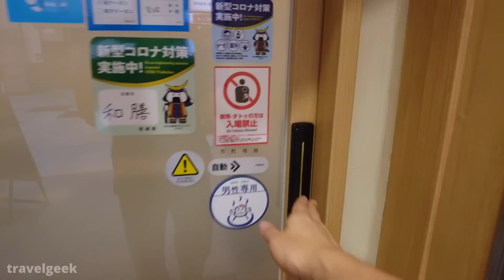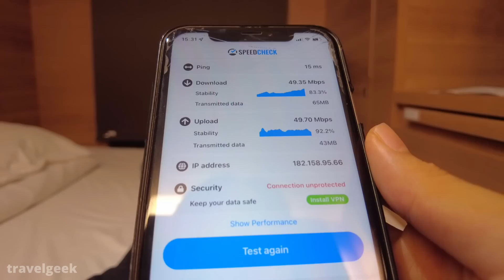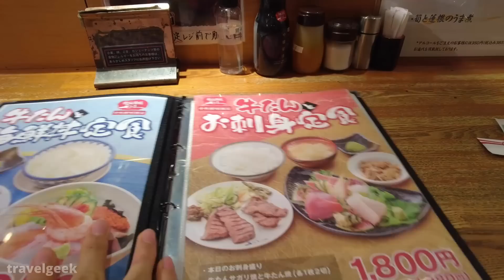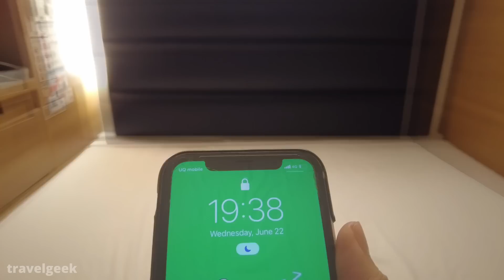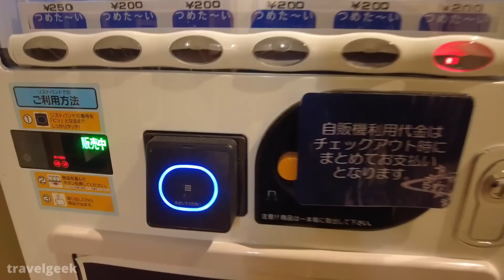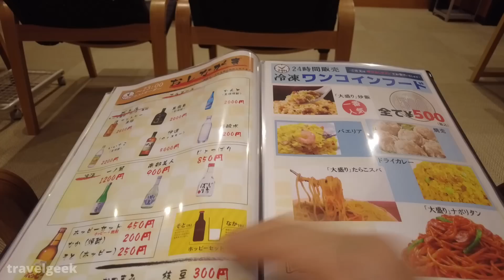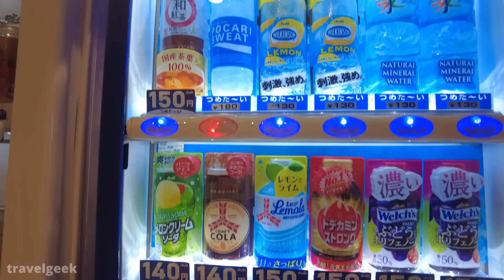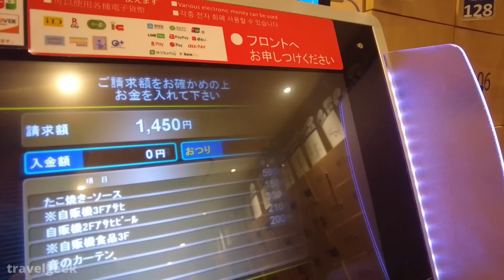I Stayed at Japan's $29 Cheap Capsule Hotel in Sendai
This time, I stayed at "Ekimae Onsen Topos" which offers a capsule room with the largest size in the capsule hotel industry. They have an artificial hot spring, sauna, and so many other services. Just sit back, relax, and enjoy the video.